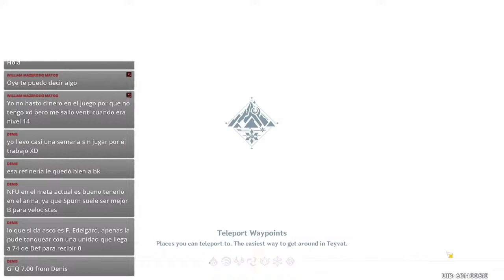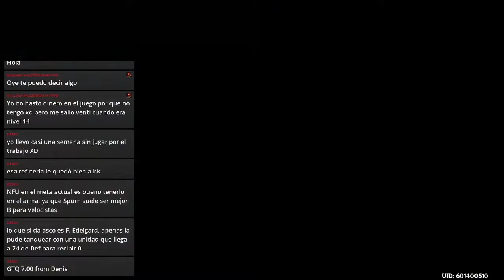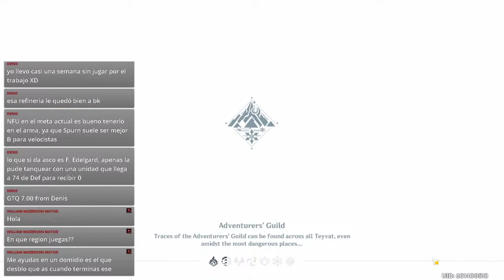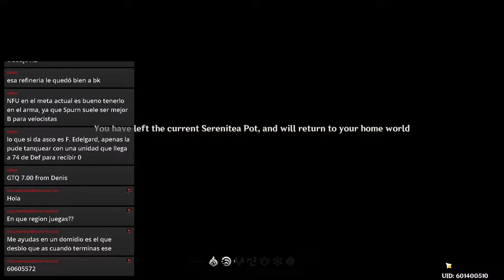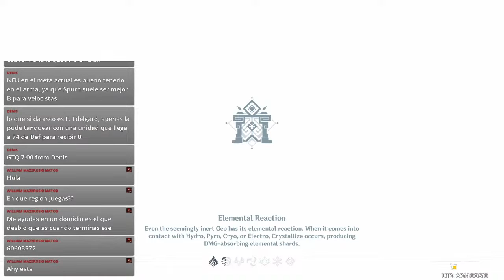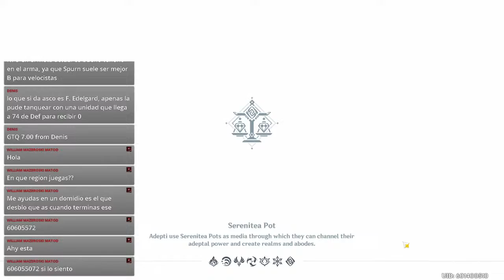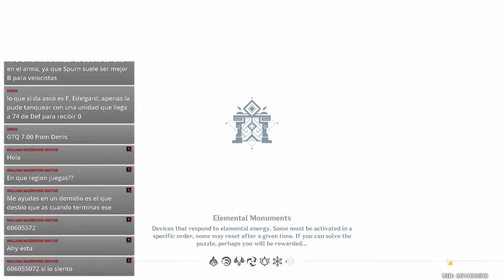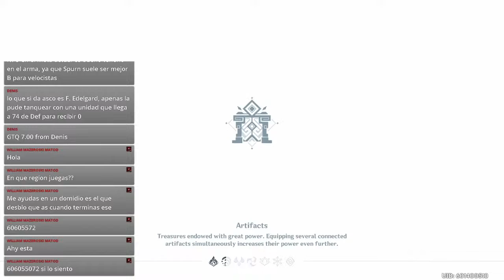Genshin Impact Stream 08/05/2021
Hi travelers, if you need help with a domain or a boss please pass your uid on the chat.